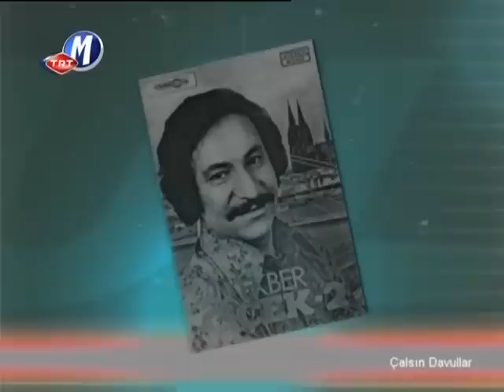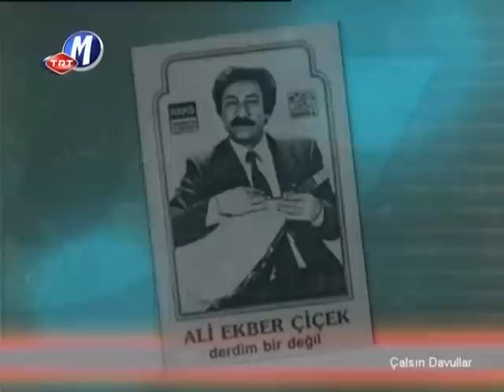Ah Edip Ağlama Zülfü Siyahım - Sevcan Orhan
TRT Türk Halk Müziği Repertuarında yer alan türkülerin, arşivimizdeki kayıtlardan en güzel bir yorumu, Repertuar No: 2670, Yöre: Sivas-Kangal, Kaynak Kişi: Muhlis Akarsu, Derleyen: Muhlis Akarsu, Notalayan: Soner Özbilen.